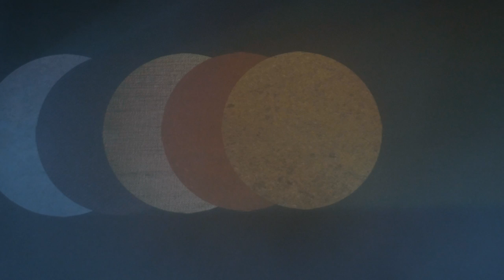STRATOSPHERE - KLIFFS EP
Stratosphere is the second single from the new KLIFFS EP, released 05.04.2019 by K&F Records (Germany) and Two Gentlemen Records (World).

KLIFFS are Kristina Koropecki and Mark Bérubé. Kliffs are from Montréal and are now based in Berlin.

Written and performed by : Kliffs
Moog Bass: Tonio Morin-Vargas
Drums: Daniel Schröteler
Video Directed by: Das Playground
Engineered by: Simon Goff
Additional engineering by: Kliffs and Tonio Morin-Vargas and Sophie Hunger
Mixed by: Tonio Morin-Vargas
Mastered by: Ryan Morey
Recorded at Vox Ton Studios, Berlin

Lyrics:

STRATOSPHERE

Isn’t it good when every single word
you choose to show the light of day
reflects what you want to say?

I tell you come on
I’m here to explore
this little thing called love
that leaves you wanting more

Keep it simple, there’s nothing more
than what’s right here
way below the stratosphere
there’s nothing more than what’s right here

We could call this a temporary
cure my darling
you’ve got your teenage scars
and I’ve got my kindled heart
isn’t it good
when the look on your face
resembles all the stars
looking down from outer space?

I won’t give up on what’s right here

Nothing more….